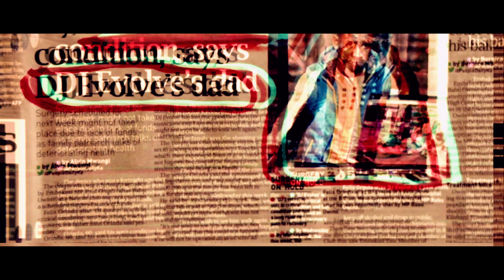Kaa La Moto feat Vivonce - MUNGU SAIDIA (SMS 6382323 to 811 to set as SKIZA tune)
Mungu saidia is a swahili word meaning  asking for God's 🙏 help...

produced by Ufuoni record International
mix and mastered by Chzn Brain
Vedio shot by Qamah .

Follow @kaalamotokiumbe on Instagram
kaa_moto on Twitter .